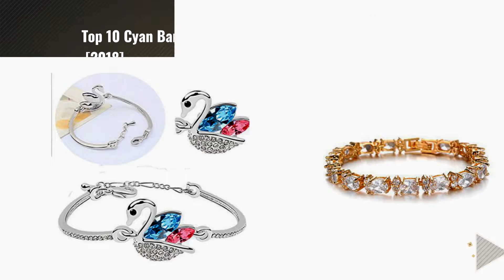Top 10 Cyan Bangles & Bracelets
For More great products by cyan, Click this link. आभूषण

Cyan Pink Austrian Crystal Elegant Bracelet for women Austrian Crystal Elegant Bracelet for women

Cyan rhodium plated cubic zircon bracelet for women plated cubic zircon bracelet for women

Cyan Beautiful Multicolour Austrian Crystal Elegant Bracelet for Women Multicolour Austrian Crystal Elegant Bracelet for Women

Cyan swan shaped multicolor bracelet for Girl multicolor bracelet for Girl

Cyan 18 K Gold plated cubic zircon bracelet for women plated cubic zircon bracelet for women

Cyan 18 K Gold plated flower shaped purple cubic zircon bracelet for women plated flower shaped purple cubic zircon bracelet for women

Cyan Crystal & Brass Gold Plated Zircon Bracelet For Girls Brass Gold Plated Zircon Bracelet For Girls

Cyan Blue Crystal & Brass Austrian Crystal Charm Bracelet For Girls & Brass Austrian Crystal Charm Bracelet For Girls

Cyan rhodium plated round balls cubic zircon bracelet for women plated round balls cubic zircon bracelet for women

Cyan White gold plated cubic zircon bracelet for women plated cubic zircon bracelet for women

Try also